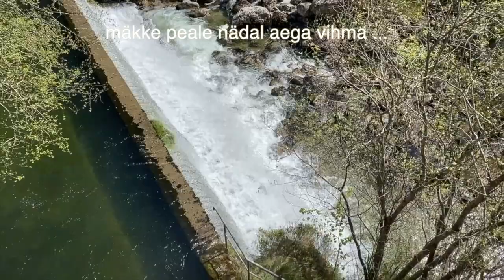Seekord 🏔loodust ja 🦄 loomi meie "tagahoovis"...🐝☀️🤩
🥰 Aitäh, kui kuulad ja paned Like👍, siis jõuab info kergemini teisteni, kes ka seda vajada võivad...